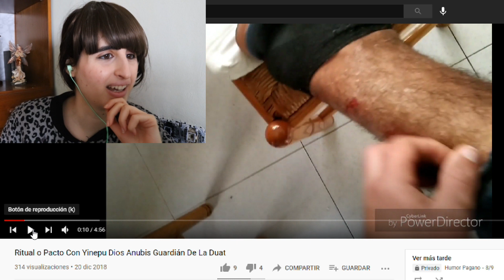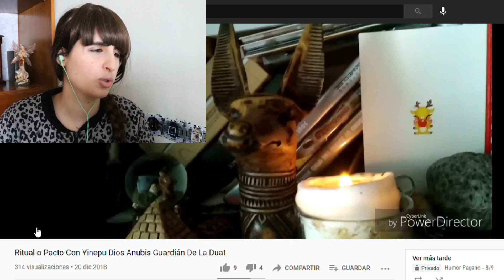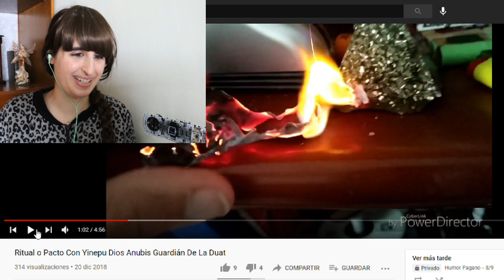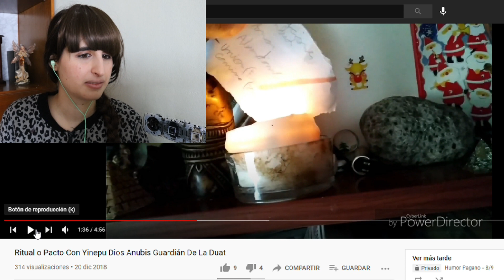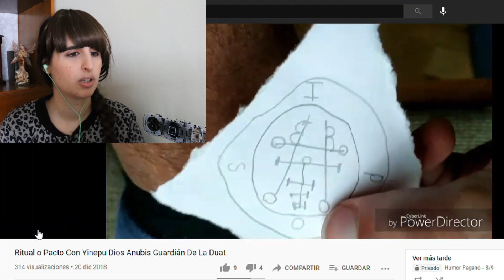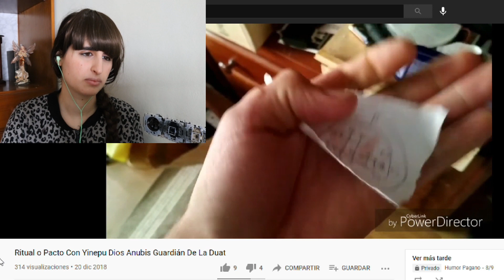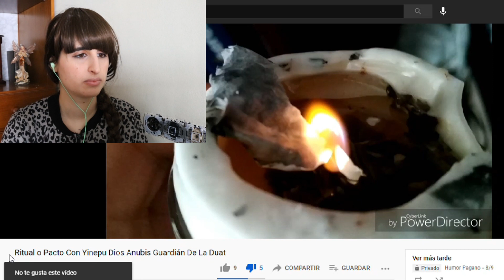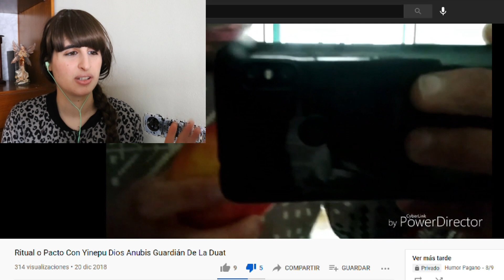Vídeo Reacción: Ritual a Anubis (¿O Pacto Demoniaco?)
Y hoy queridos brujitos os traemos una vídeo reacción de las que os gustan, es decir, a un tema pagano, en este caso de paganismo egipcio, que desde luego me ha producido unos extraños sentimientos.
En este canal hemos visto wicca cristiana, paganos con problemas de ira, new age con demasiada miel de unicornio, y cosas que jamás hubiésemos esperado. Esto sin duda, entra en esa categoria especial de "otros" que son unicos y no sabes donde englobar.